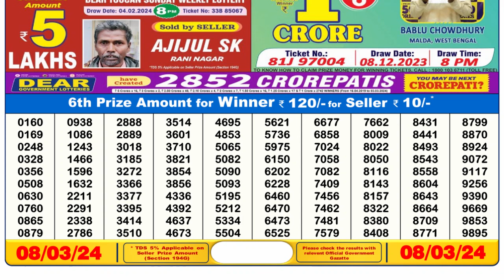Nagaland Lottery Sambad Live 6pm 08.03.24